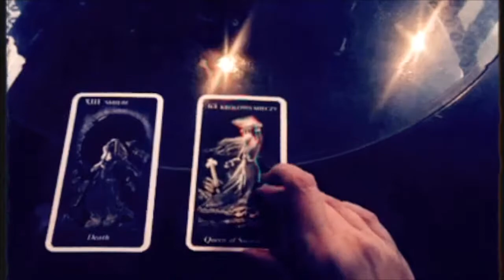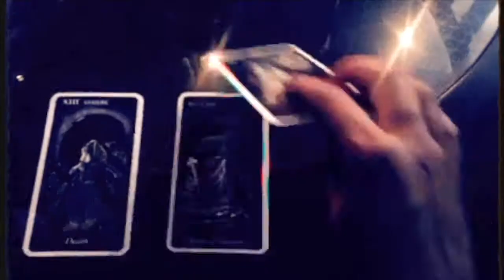ASHA - Holy Water [Official Video]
Official Music video for Asha's song Holy Water.

Directed by Asha
Production Assistant - Shannon Rompala